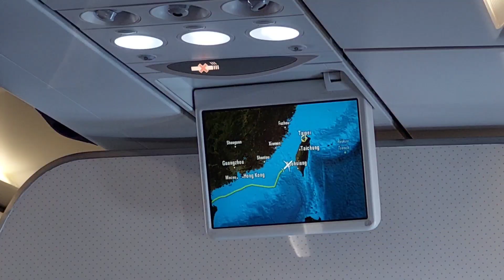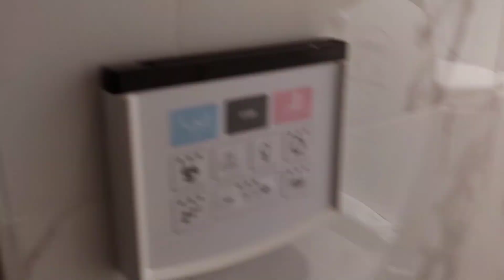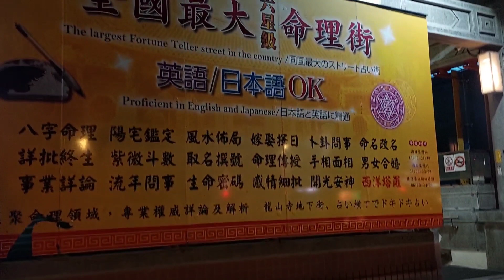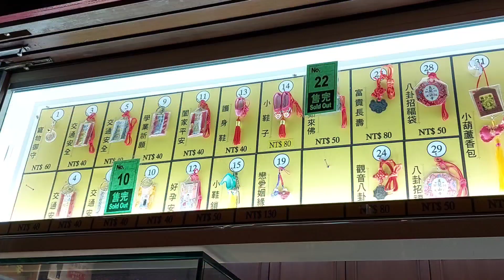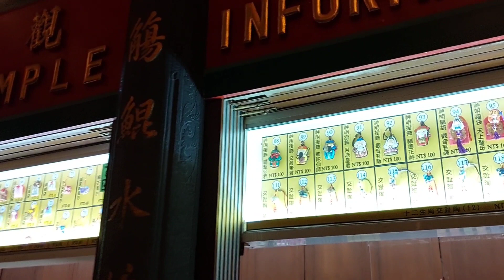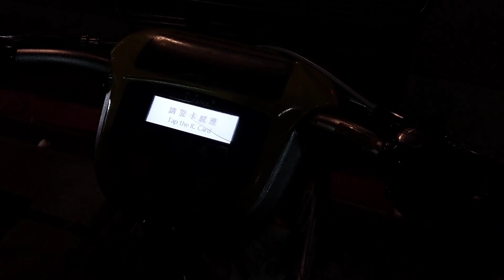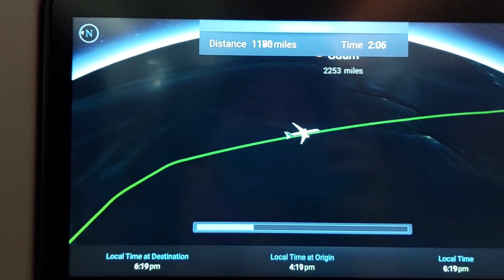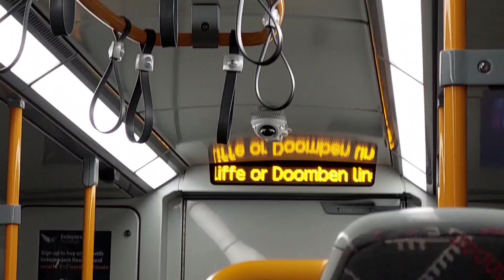Take you home, you take me on a trip, Longshan Temple,🇹🇼1 night stop before heading to Brisbane 🐨 🇦🇺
Take you home, you take me on a trip, Longshan Temple, 1 night stop before heading to Brisbane AUS 🐨🇦🇺🦘

It's my first trip abroad. And it's our first trip to Taiwan for both of us, haha. Hope you enjoy watching.🧧🧨